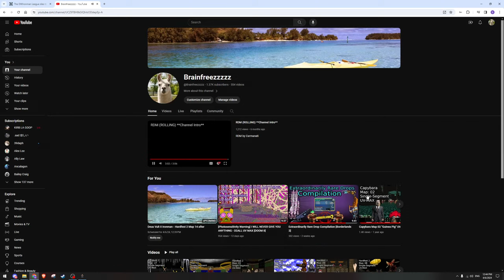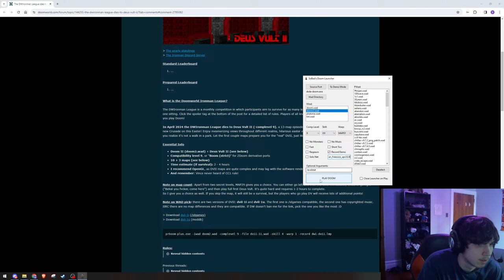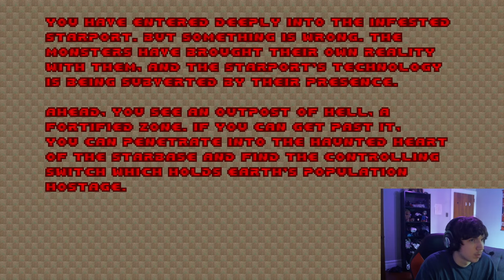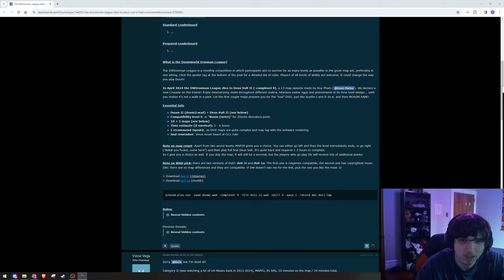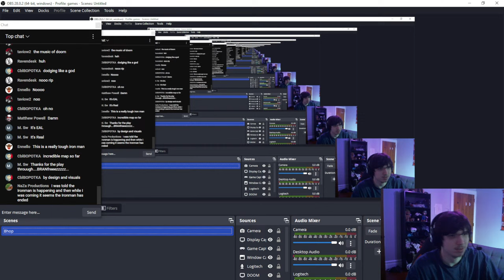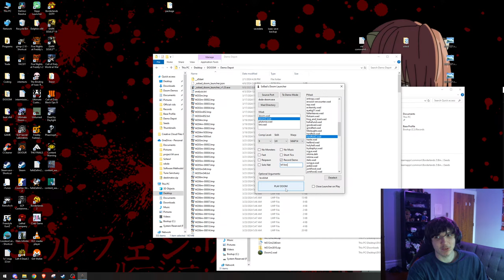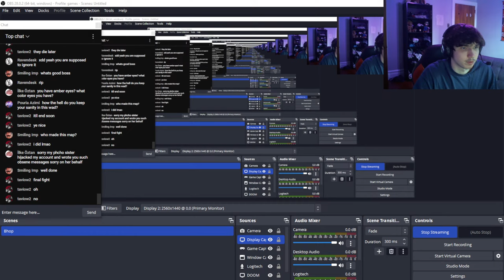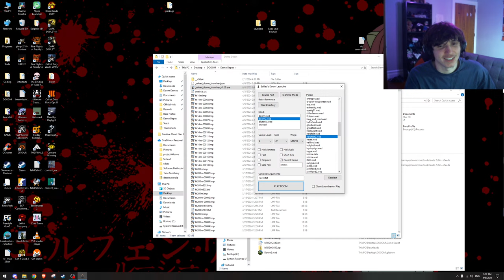Hardfest 2 Map 14 attempts